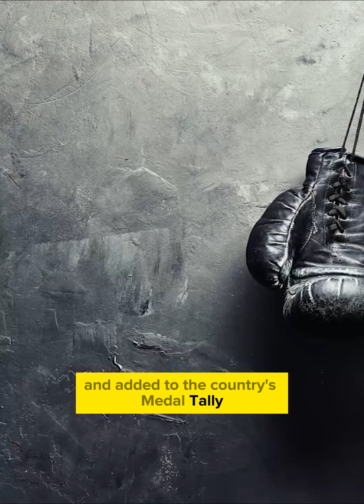ZAMBIAN BOXERS CHILATA AND KABINDA SECURE SEMIFINA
ZAMBIAN BOXERS CHILATA AND KABINDA SECURE SEMIFINALS VICTORIES AT AFRICAN GAMES!!!